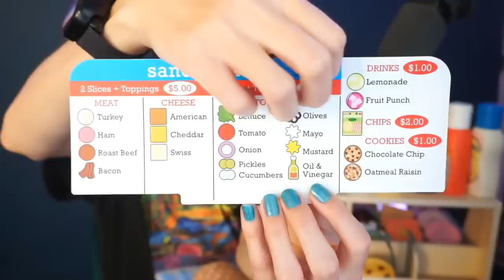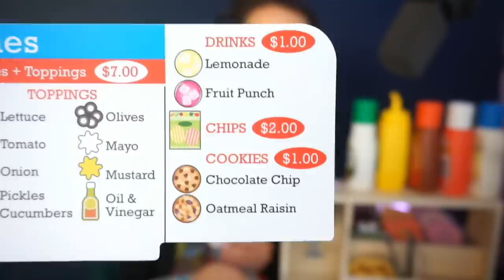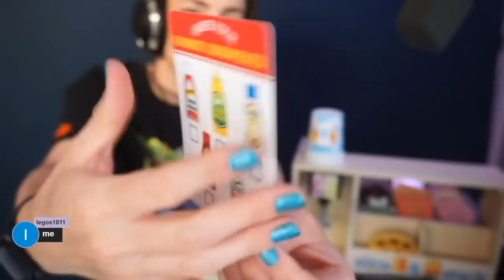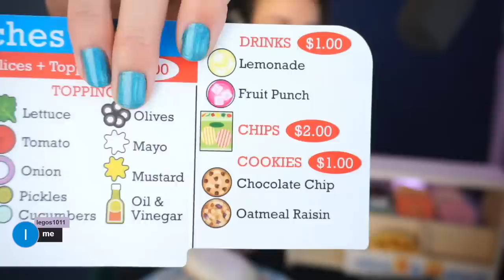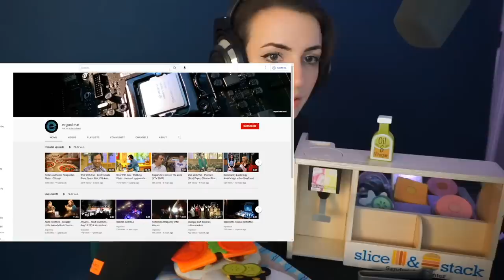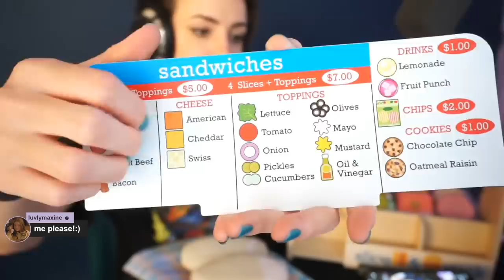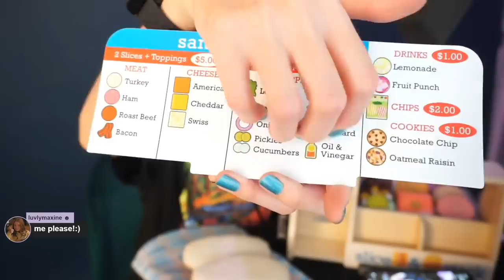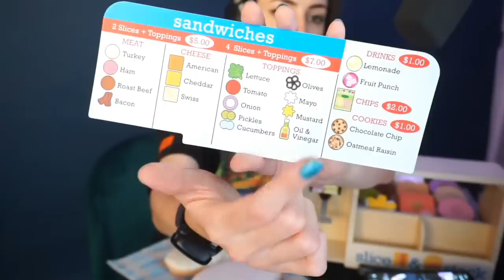Live ASMR | Wooden Toy Sandwich Shop ~ Choose Your Order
Welcome back to our second ASMR livestream!! I'm hoping to do these monthly! As stated in our last month's stream, this time we're doing SANDWICH ORDERS! So get cozy, let me know what you'd like to eat - and we can enjoy some nice wooden toy sounds together. :D

Sleep well!!! I'll try to be live for 1.5 hours! :)

~Gibi